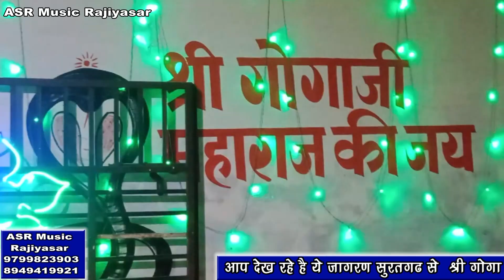bhajan गोगा जी का जागरण सूरतगढ़ धाम से/ गायक कालूराम नई राजियासर गांव वाले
bhajan गोगा जी का जागरण सूरतगढ़ धाम से/ गायक कालूराम नई राजियासर गांव वाले बहुत ही सुंदर भजन#ASR
||  जागी जागी जागी रे भोमिया जी की जोता जागी रे ||बन्नासर धाम से
[ गायक 🎤  महावीर जी सांखला  नागोर वाले]
(     आपके अपने यूट्यूब चैनल    )
   @ASR Music Rajiyasar@
// बहुत ही शानदार आवाज में
            एक बार जरूर सुने
सब्सक्राइब जरूर करेंgoga ji ka bhajan गायक सुरेन्द्र नाई मोकलसर- वाले एण्ड पार्टी ASR music rajiyasar 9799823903 b प्रभु माया तेरी अजब निराली है// गायक कलाकार तेजपाल सिंह जी रतासर वाले नखत करणी ASR music#aveenit
समय को भरोसो कोनि कद पलटी मार जावे ||गायक सूरज स्वामी मुम्बई वाले|| काकड धाम जेतपुरl|ASR music raj.
||  मायड़ थारो वो पूत कठे चेतक रो सवार कठे वो महाराणा प्रताप कठे ||
[ गायक 🎤 सूरज स्वामी मुंबई  वाले]
   @ASR Music Rajiyasar@
   @ASR Music Rajiyasar@
   @ASR Music Rajiyasar@
   @ASR Music Rajiyasar@
(     आपके अपने यूट्यूब